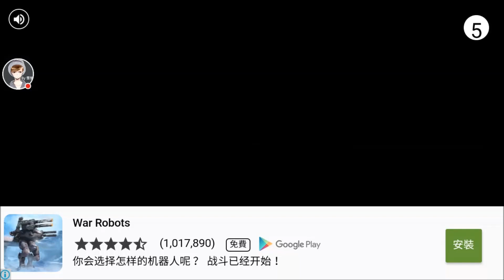【手遊】WithstandZ-EP3-開警車巡邏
不想聽片頭的可以快轉到 0:25

我是2014年1月開始作影片的